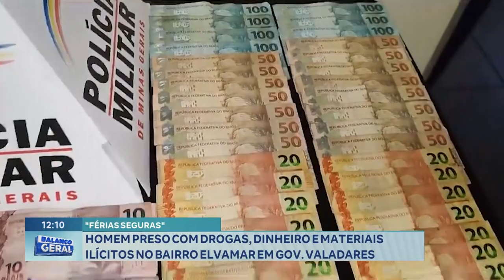"Férias Seguras": Homem Preso com Drogas, Dinheiro e Materiais Ilícitos no Bairro Elvamar em GV.